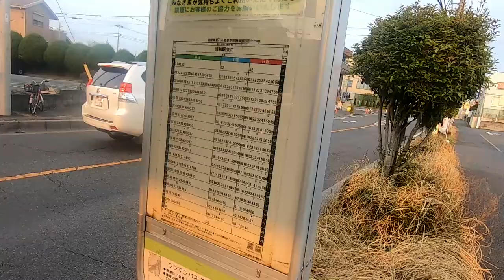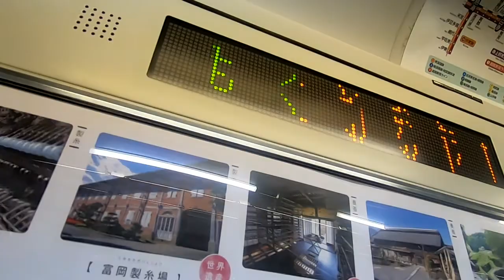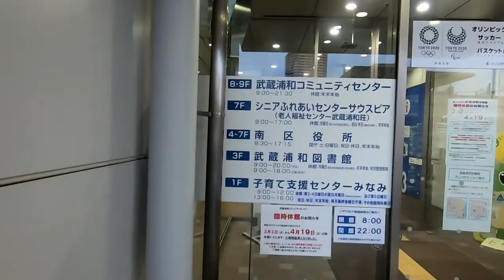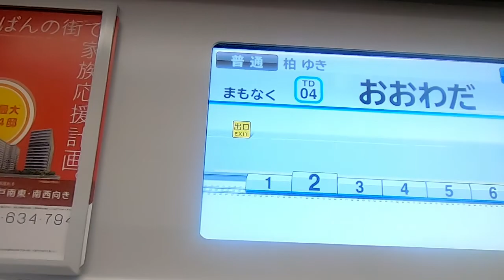政令指定都市の区役所めぐり さいたま編 その4（終）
さいたま市の区役所めぐり
この動画でようやく終了　最後は日没過ぎたけどなんとか収まった感じ

撮影は2020年4月3日です

ルール
市役所前をスタートして五十音順に各区の区役所をめぐる
区役所の玄関前10mぐらいで到達扱いとする
交通手段は基本的に鉄道か徒歩のみ
極端に最寄駅から遠い（3kmが目安）場合駅までの帰路はバスでも可
日没を過ぎた場合続きは別の日に回す

緑区役所

南区役所
見沼区役所